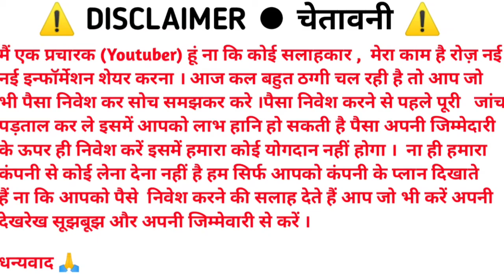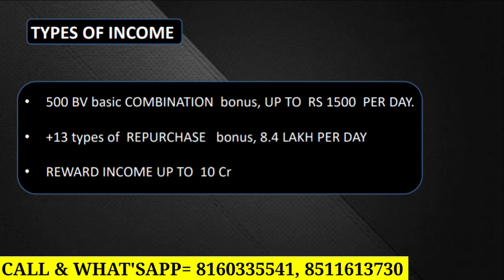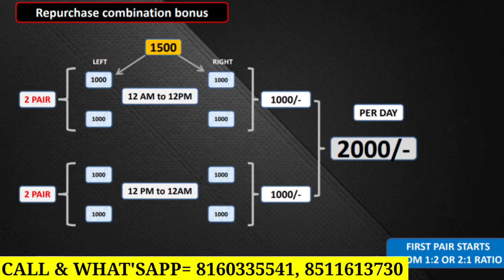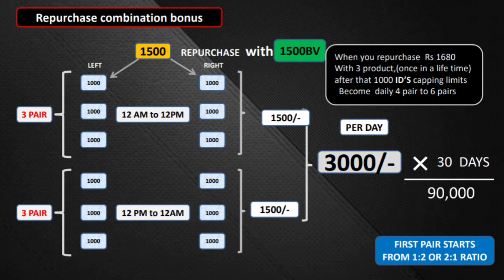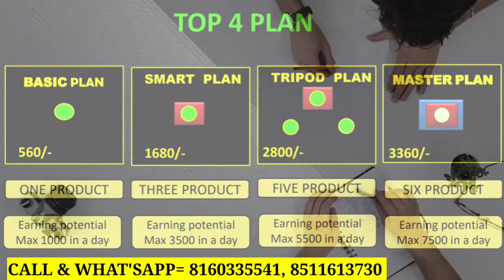real Enjoy Private Limited Full plan || best mlm plan || new bainary plan || real Enjoy plan DITLES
real Enjoy Private Limited Full plan || best mlm plan || new bainary plan || real Enjoy plan

REAL POSITIVE GROUP

let's win plan

asclepius wellness pvt itd plan new mim plan

asclepius wellness pvt itd

awpl product

aw pl

autotrade.lease

youtag plan